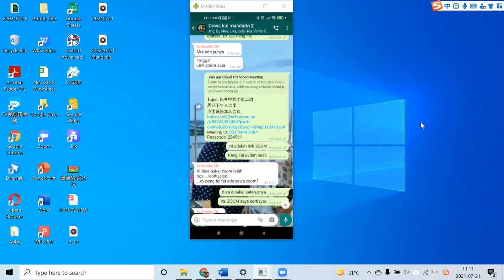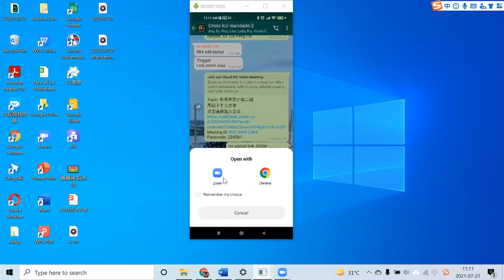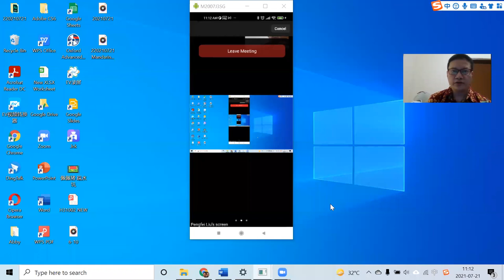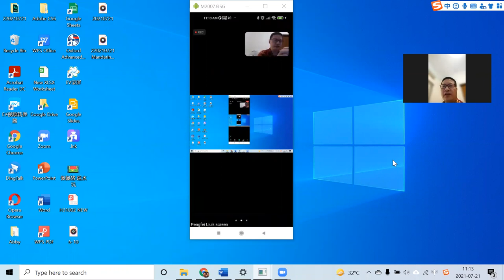如何在手机上使用ZOOM应用